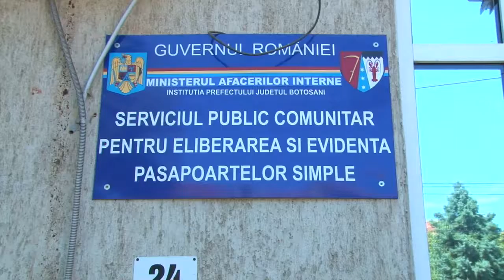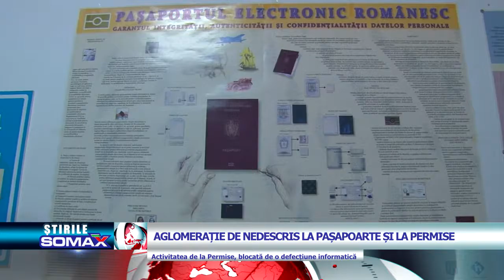AGLOMERATIE DE NEDESCRIS LA PASAPOARTE SI LA PERMISE